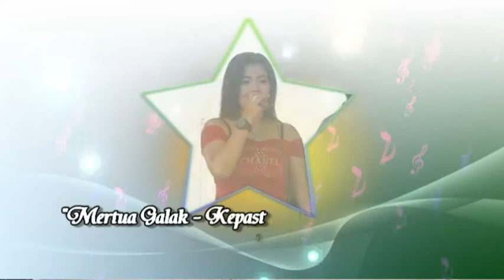EVITA GROUP BADAI - MERTUA GALAK - CICI LESTARI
FAIRUZ Studio Production